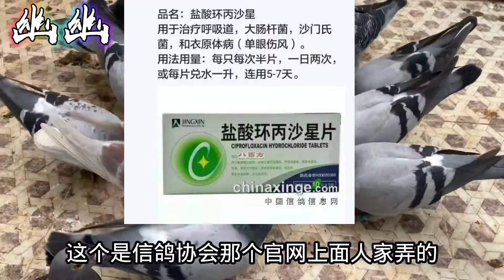巧用人用药之《沙门氏菌的预防和治疗》